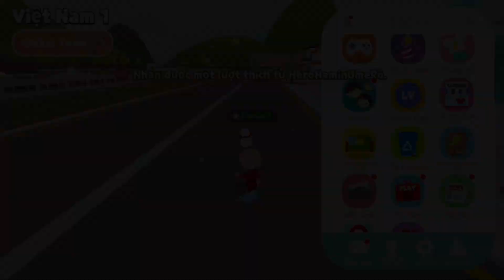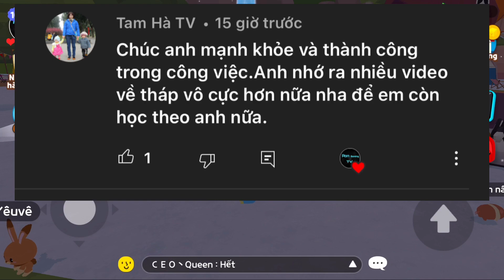PLAY TOGETHER | REVIEW CẬP NHẬT SỰ KIỆN NOEL VÀ CÁI KẾT